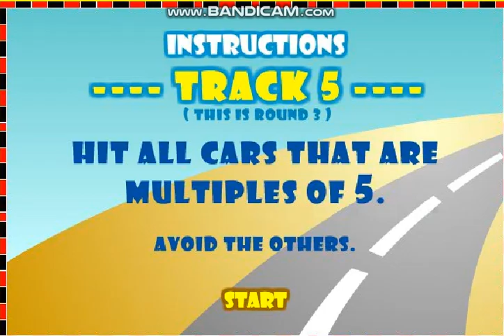Crazy Taxi M-12: Multiples of 5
Hit all cars that are multiples of 5.

Avoid the others.